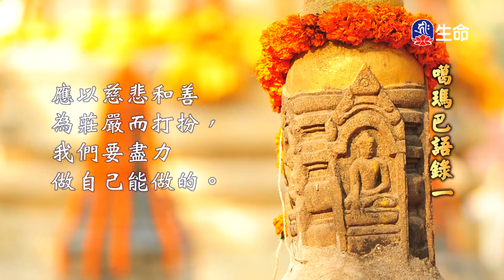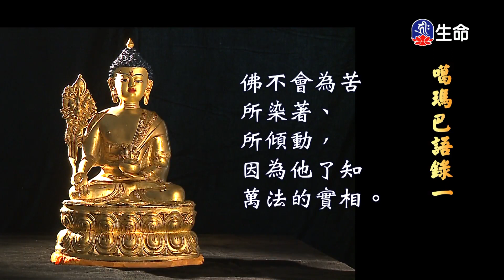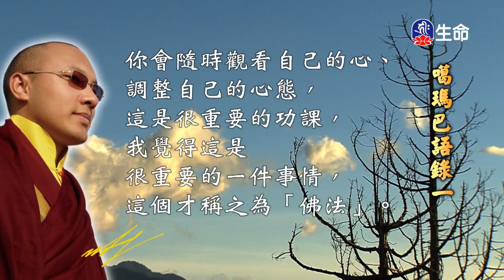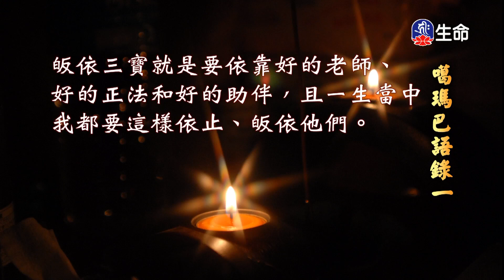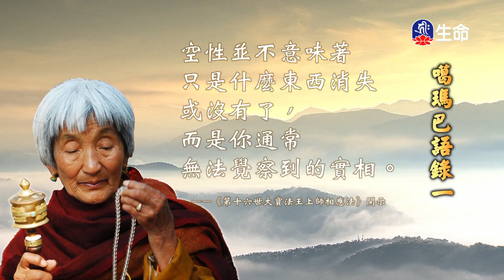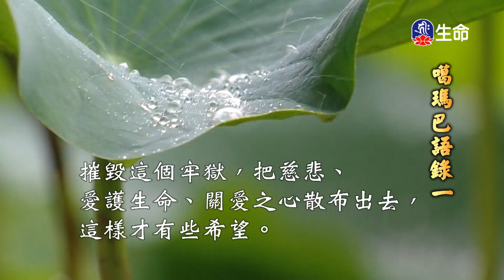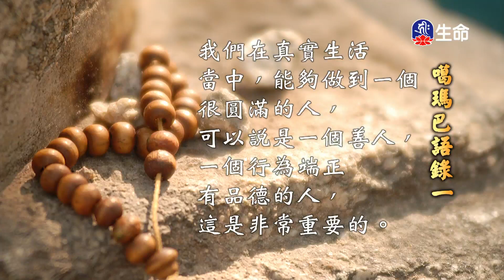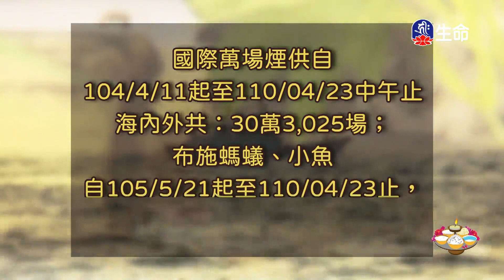噶瑪巴語錄(2)_噶瑪巴語錄_(lifetv_20231122_11:30)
The Words of Karmapa(2)_The Words of Karmapa_(lifetv_20231122_11:30)